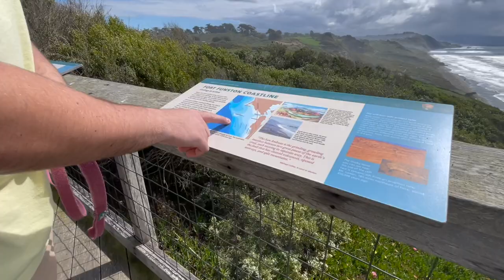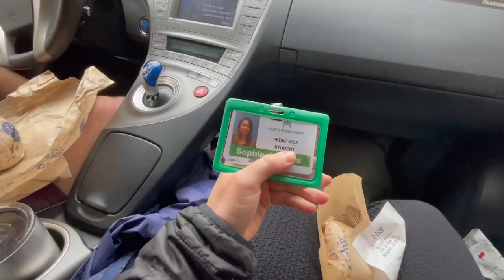Couple Days Vlog: spring break, living with my boyfriend's parents, nursing school capstone update!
Hi friends, it’s been a while!
I’ve had a rough couple of weeks with exams and clinicals, but I’m back! I really needed this spring break to take a little break. In this vlog, I talk about my capstone preceptorship updates, living with my boyfriend's parents, and take you along on a fun couple of days!
-Sophie